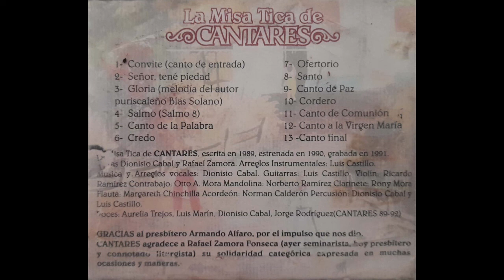Cantares - Credo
Arreglos instrumentales: Luis Castillo.
Música y arreglos vocales: Dionisio Cabal.
Guitarras: Luis Castillo.
Violín: Ricardo Ramírez.
Contrabajo: Otto A. Mora.
Mandolina: Norberto Ramírez.
Clarinete: Rony Mora.
Flauta: Márgareth Chinchilla.
Acordeón: Norman Calderón.
Percusión: Dionisio Cabal y Luis Castillo.